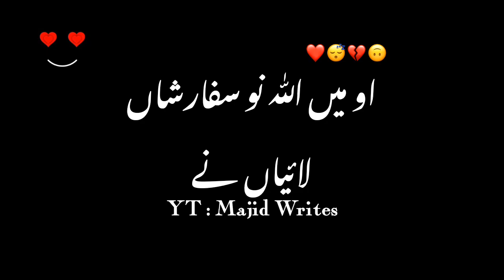Mein allah nu sifarshan layan ne😴❤️ || black screen status || heartouching || whatsapp status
allah nu sifarshan layan ne😴❤️ || black screen status || heartouching || whatsapp status ||